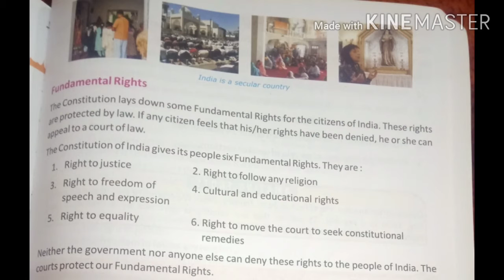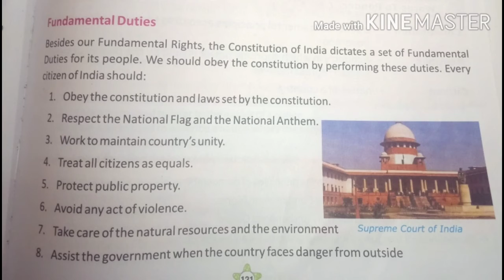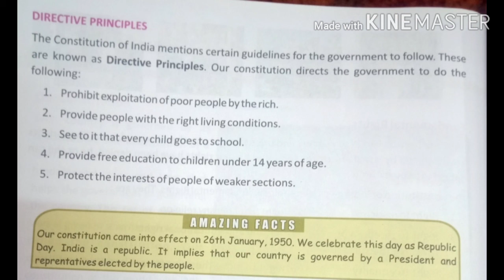Class-4th S.S.T. Ch-19( Our Rights and Duties)